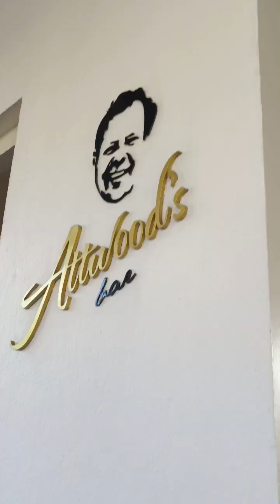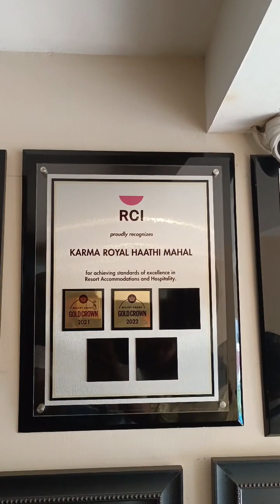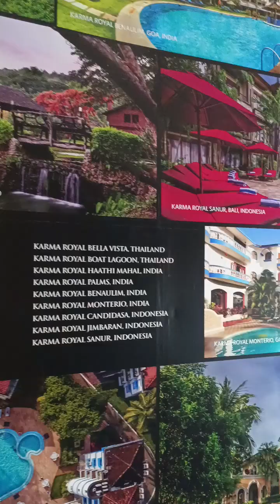Hathi Mahal Resort By Karma Group Goa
gratitude actorslife goa holydays travel it's a Beautiful property in South Goa. if you love calm & less crowded Beaches you must visit South Goa. but if it's your 1st visit to Goa you have to be in North Goa. like Calangute Bagha Candolim. Goa is never ending fun